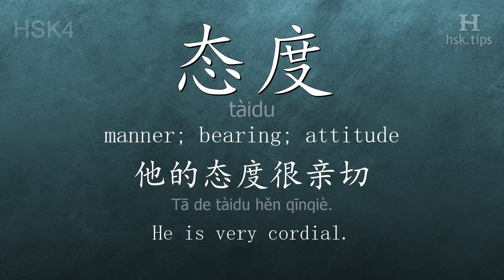Chinese HSK 4 vocabulary 态度 (tàidu), ex.1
In this video the chinese character is from HSK level 4. And it is "态度", pinyin: "tàidu", which means "manner; bearing; attitude".
Listen to native mandarin speakers saying "态度" and the example: "他的态度很亲切。", it means "He is very cordial."